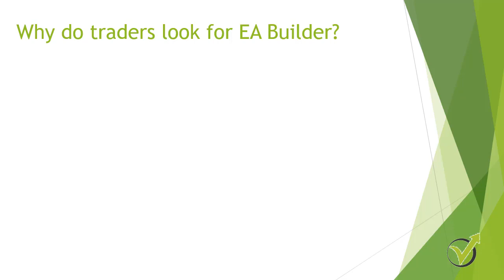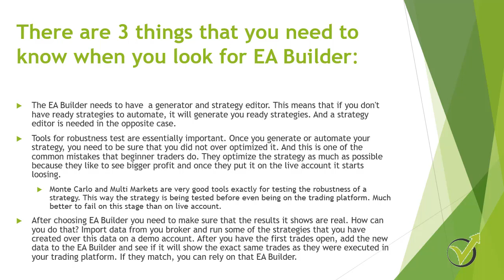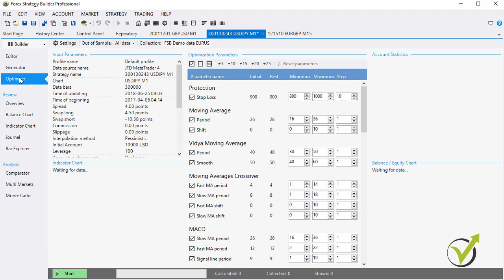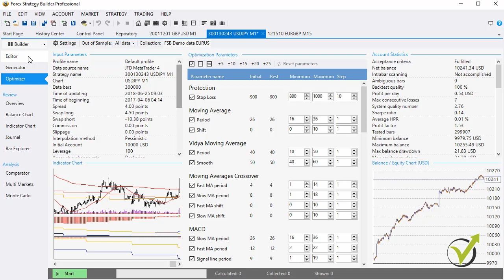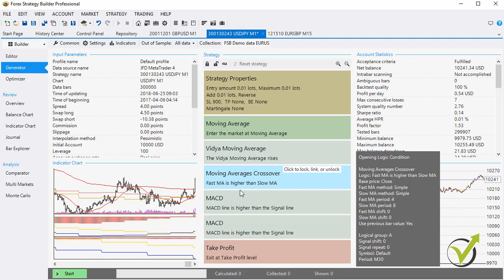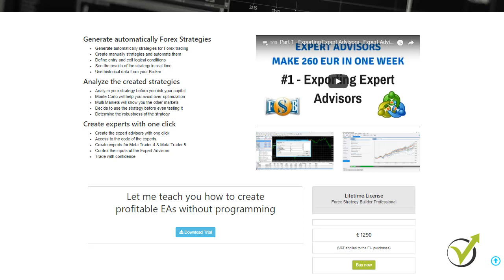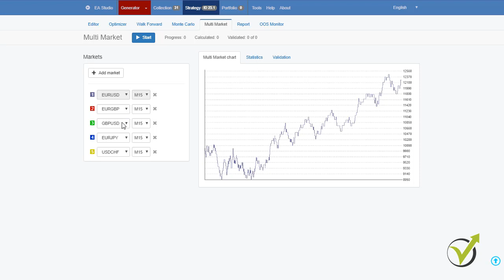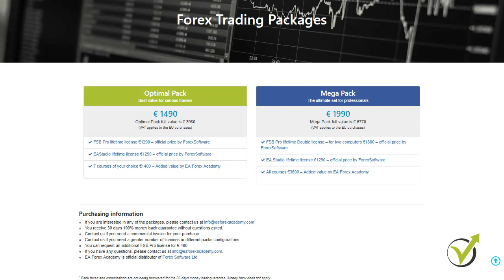EA Builder Tutorial [How to choose THE BEST ONE]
EA Builder tutorial: How to choose one. When we choose an EA builder, there are few things that we need to keep in mind. One EA Builder that we use currently is the Forex Strategy Builder Pro, which you can download

First EA Builder tutorial, the EA builder needs to have a generator. That is the so-called "smart intellect" that stands behind the EA Builder. If you have an existing strategy that you want to automate, fine. But what if this strategy turns to be losing after you trade it as Expert Advisor? You will need other strategies to trade with.

This is where the generator in the EA Builder comes useful. The generator can produce strategies over the Historical Data from your broker. It uses the bars to find strategies, which work on your broker. No saying Historical data, we go to the next point.

Second EA Builder tutorial, it needs to have the possibility to Export the Historical data from your broker. This could be done with some script that you will upload in Meta Trader or anything else, which will allow you to use the bars from your broker. That is very important, because if you create strategies over some data, obviously these strategies will fail on your broker. Simply, the brokers offer very different quotes, which leads to different data.

Third EA Builder tutorial, the EA builder needs to have robustness tests. Well, knows are the Monte Carlo and the Multi Markets. With the Monte Carlo, the EA builder runs a variety of test with random spread, random historical data, random backtest starting bar, and so on. This way, we see the strategy was over-optimized for the tested period or not.

The Multi Market robustness test is the option, where the EA Builder tells you if your strategy works on the other markets. For example, if a strategy is created for EURUSD, with one click of the mouse, you should see if this strategy works on the other markets. If the strategy fails on all the other markets, it is a sign again that the strategy was over-optimized.

The other EA Builder is EA Studio which is web-based, and you can test 14 days trail here:

� If you have any questions about the EA Builder tutorial, please, write in our trading Forum.

Before you start practicing have a look at the brokers (and Crypto exchanges) that our traders use: